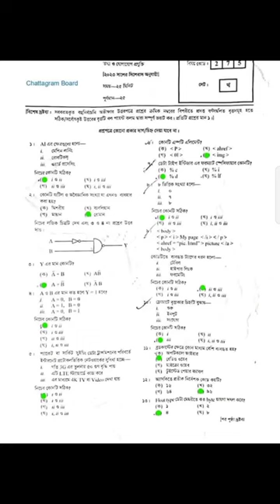HSC 2023 Chattogram BOARD ICT MCQ Solve | HSC 2023 ICT Board QUESTION Solve